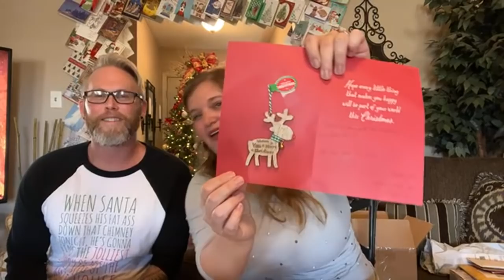Merry Christmas from EECC Travels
Ho Ho Ho... Merry Christmas! Join us for a little chat!